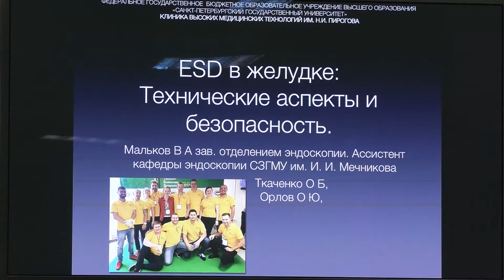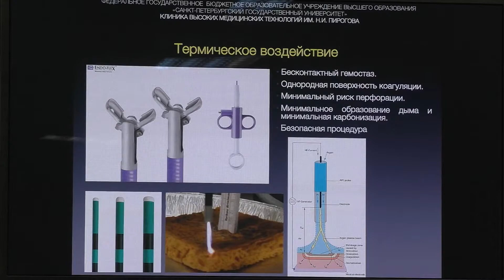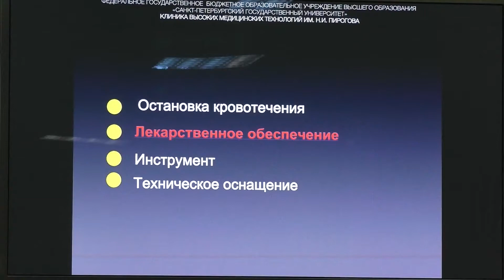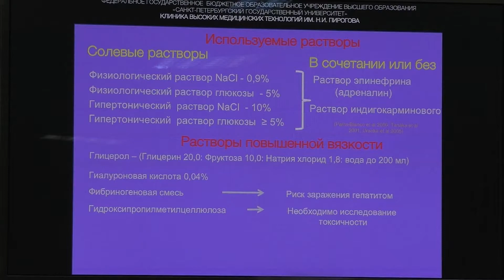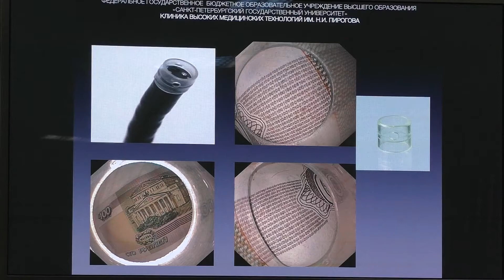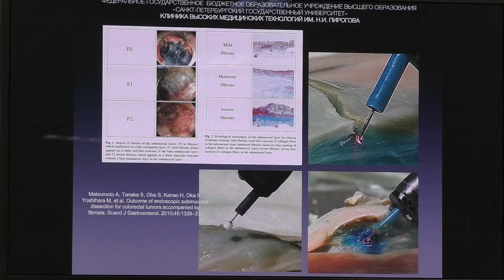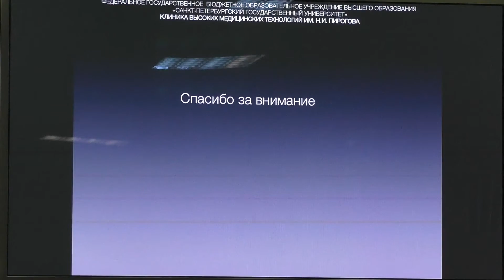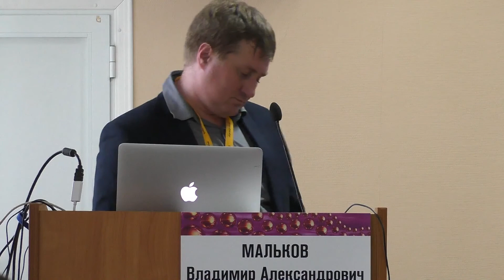26 Мальков ВА ESD в желудке Технические аспекты и безопасность